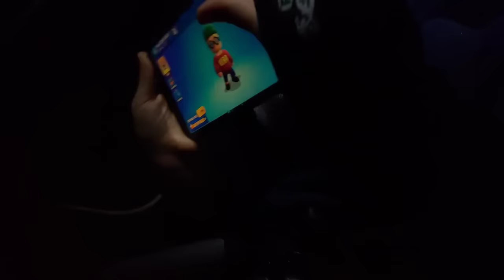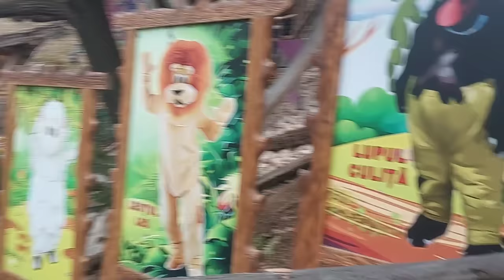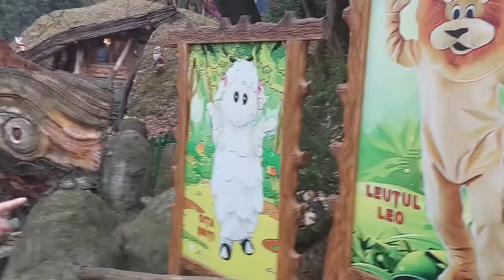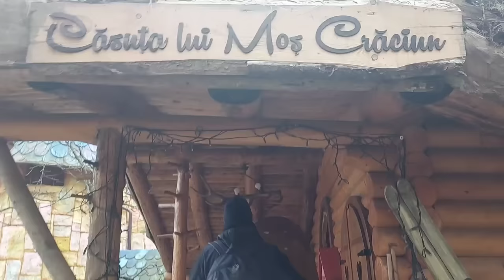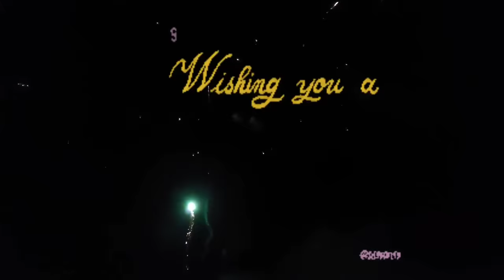Vacanță/Holiday CLUB VILA BRAN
PixelsMuzician: Jeff KaaleMuzica: MysticMuzician: Jeff KaaleMuzica: MorningsMuzician: Jeff Kaale